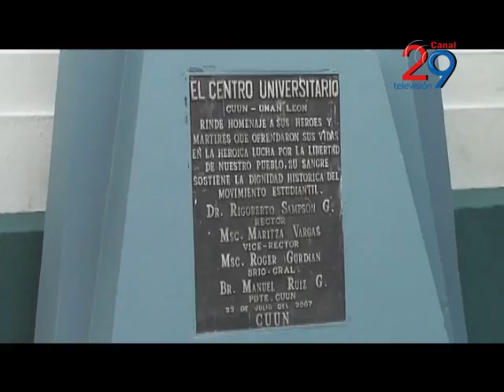AHORA NOTICIAS - CELEBRAN DÍA DEL ESTUDIANTE EN LEÓN